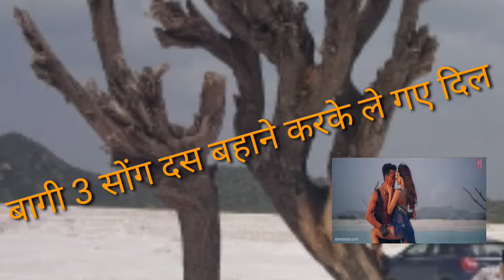# Shooting Location Bollywood songs.#.Dumping yard KishanGarh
किशनगढ़ मार्बल डंपिंग यार्ड राजस्थान डिस्टिक अजमेर
 इस जगह पर कई बॉलीवुड सोंग्स की शूटिंग हुई है जिनमें प्रमुखता नॉटी सैया जी नॉटी सैया जी जो कि काफी पॉपुलर सॉन्ग है उसके बाद में बागी थ्री के गाने दस बहाने करके ले गए दिल और कपिल शर्मा का जो कि फेमस सॉन्ग है तू हीर मेरी
 और और इन सभी के अलावा एक उड़िया मूवी का सॉन्ग है  ब्लैकमेल नाम से उसकी भी शूटिंग यहीं पर की गई थी
 सलमान खान की पॉपुलर मूवी दबंग 3 के गाने की शूटिंग भी यहीं पर हुई है